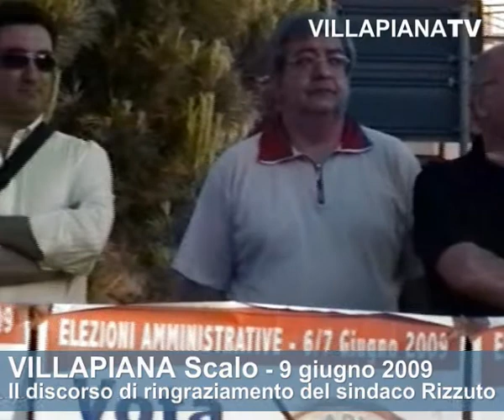Rizzuto Discorso di Ringraziamento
Villapiana Scalo, 9 giugno 2009. Il sindaco Robero Rizzuto ringrazia la cittadinanza per la fiducia versatagli in queste ultime amministrative comunali.